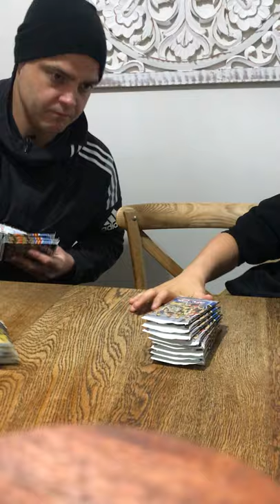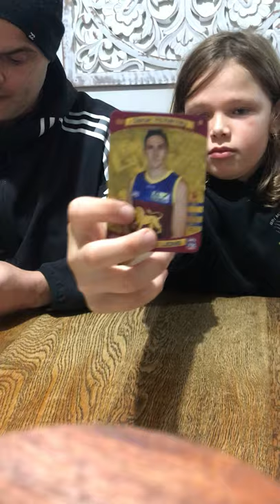TeamCoach AFL Football Card Box Break 2021 (part 3)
Cruz gets ripping into the first half of the second box of 2021 AFl TeamCoach Football Cards!